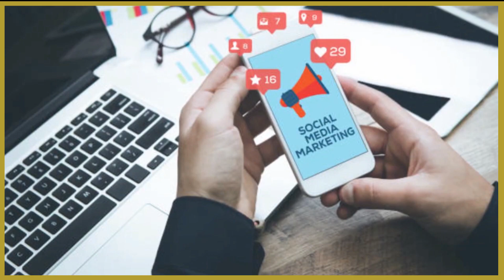kusoo gudbi baraha bulshada wax dadka qiimo uleh.